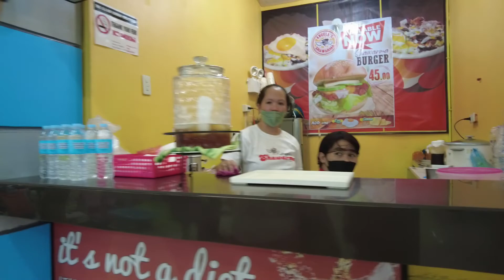(Family Life) Living On A Healthy Diet, Philippines Style.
Well folks all in all I've made it this far in the Philippines health wise, I will keep you all updated on a regular update on a weekly vlog.  My dearly beloved filipino wife always gives me plenty of fruit & veg every day.   She is always happy to cook for me most of the time, although I will chip in to help cook as well, I do help out with losts of cleaning around the house as well as outside in the garden.  I do try my best to help in the shop due to the Philippine language barrier, it will take me a while to learn the language.

Please Read.
When you want to see any of my video’s please use this new link, when you open the channel it will show you “SUBSCRIBE” hit the subscribe link in the pop up box, that will automatically send you a notification next time a new video has been uploaded to You Tube.